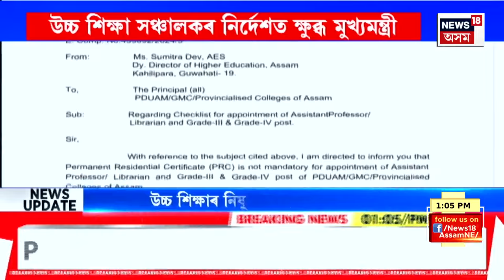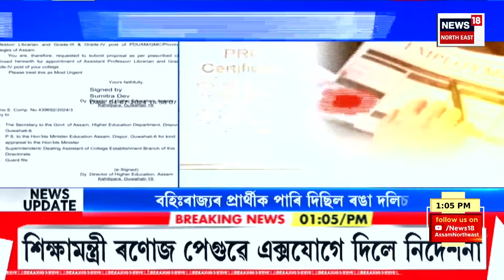Assam News | PRC বিতৰ্কত অযথা অতিৰঞ্জিত কৰা হৈছে বুলিও মন্তব্য মুখ্যমন্ত্ৰী হিমন্ত বিশ্ব শৰ্মাৰ